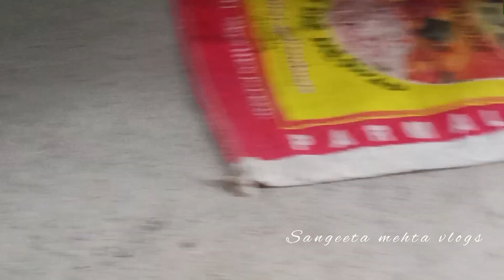पहाड़ी फेमस बड़ी की सब्जी 🤤uttarakhand